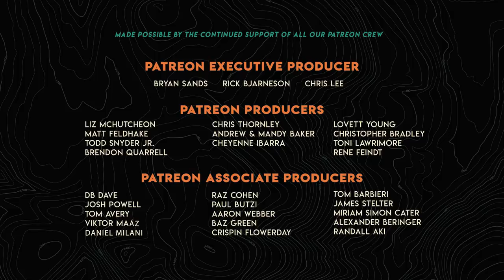GRL #254 | Scott Jurek: NORTH & The Appalachian Trail FKT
We are joined by the legendary, Scott Jurek, to chat about his book, NORTH, running the Appalachian Trail and shooting for the stout FKT.

All products for review are provided by Running Warehouse unless otherwise stated. All opinions are 100% my own.